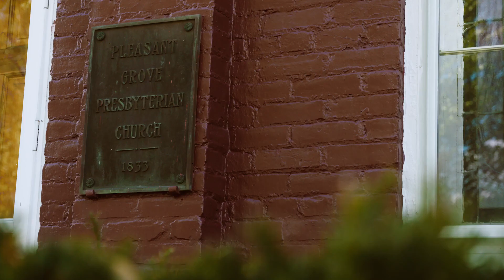"Heaven Along The Way" By Garrett Biggs // Official Music Video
For the last two years I have battled severe depression and severe anxiety. There were many days that I didn't know what to do and many days where I wondering if I was even supposed to be here anymore. But, by the grace of God and the love of my beautiful wife and His spirit in her, I've been saved. I hope this video and song is a message to anybody out there going through a tough time. You are loved more than you could ever imagine and it will get better. This video is the story of how it all played out in real life.

Produced/Edited/Filmed: The Grizzly Media